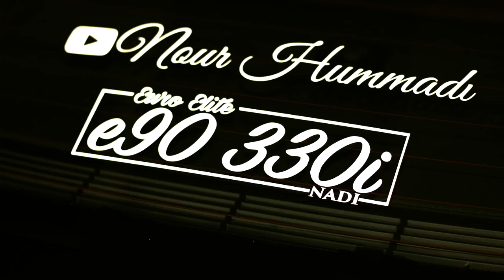DON’T WRAP YOUR CAR UNTIL YOU WATCH THIS!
Buy purchasing merchandise, you are supporting the next build on this channel!

I hope this vide helps you all, I get asked all kinds of questions about my wrapped car and I feel like I addressed everything. Lmk guys if I missed something. Links to everything below,

Knife-less Tape
FULL KIT

My Gear "HELP A BROTHER OUT LOL":
50mm lense
18-55mm lense